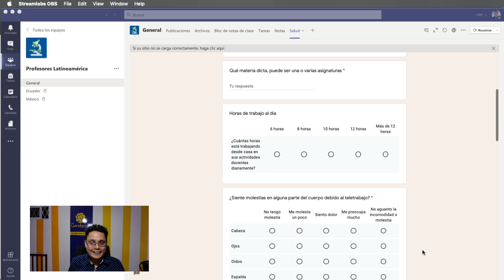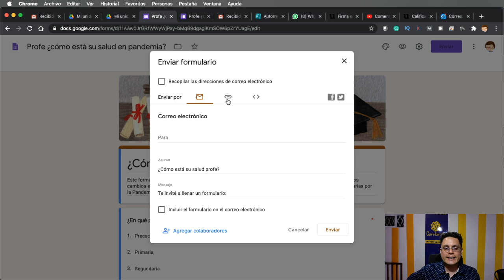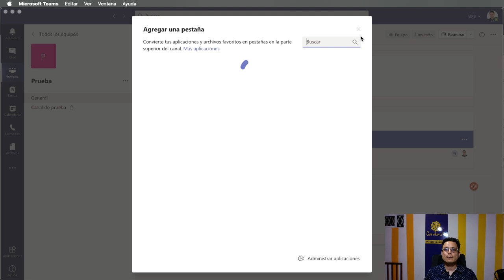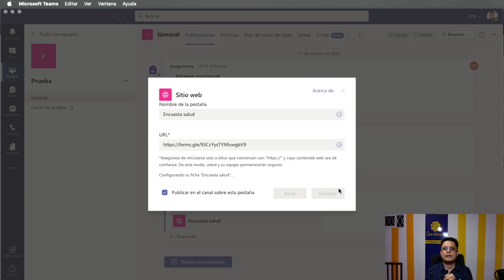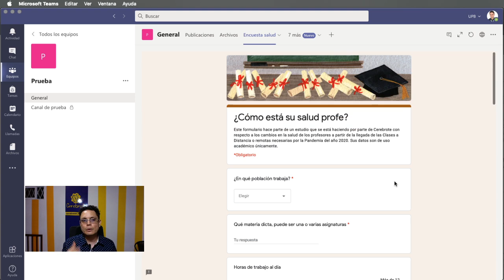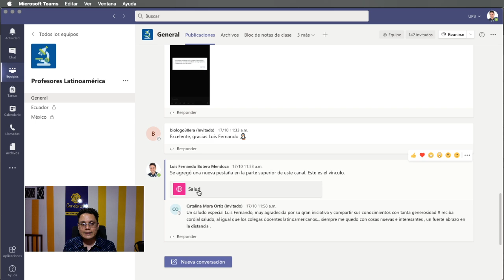Cómo cargar formularios y cuestionarios de Google en Microsoft Teams para encuestas o exámenes.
Hoy en Cerebrote tenemos el megaestreno de la semana con los Formularios de Google o cuestionarios en microsoft Teams para no perder todo el trabajo que hiciste en Google desde tus clases de Teams. Con esta aplicación el profesor Luis Fernando Botero te muestra la opción de hacerlo de la mejor forma posible en tres simples pasos.
Si quieres acompañarnos a nuestros talleres lo debes hacer inscribiendote
Gracias por hacer parte de nuestra comunidad de Cerebrotes.
Cómo cargar exámenes de Google en Teams.